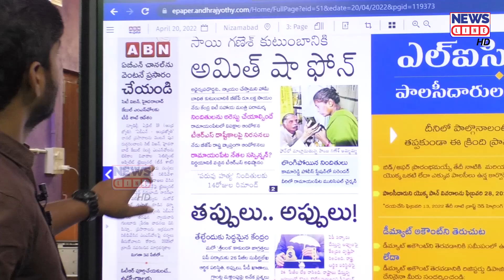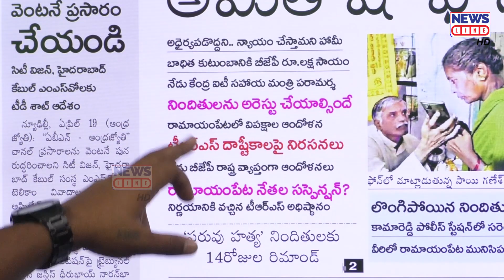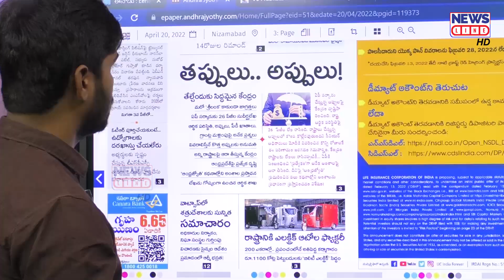అమిత్ షా ఏందిది.. ఇంత దరిద్రమా.. | Union Home Minister Amit Shah | Journalist Shankar | News Line HD